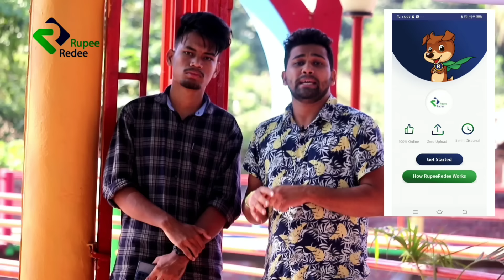Prank At Majuli Rakh // All Assam Prank Ep - 2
How to take loan from RupeeRedee | Repayment | RupeeRedee is Easily accessible in Mobile phone | Best loan App
RupeeRedee Loan App
RupeeRedee loan easily into bank account
Easy process of Loan taking from RupeeRedee
Chota Loan badi khushi with RupeeRedee